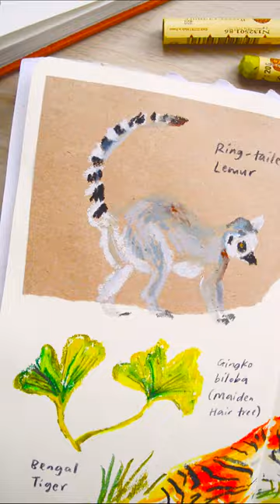Oil Pastel animals 🐯